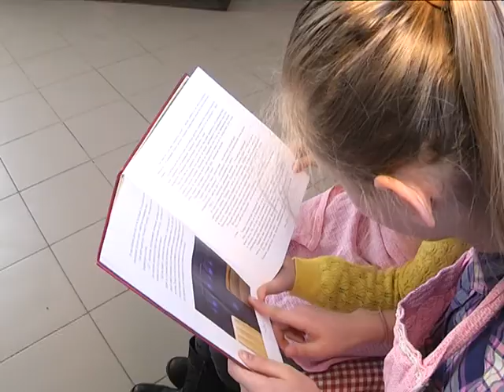2017-04-12 г. Брест. Пасхальный мастер-класс от А. Колупанович. Новости на Буг-ТВ.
Меньше недели осталось до праздника, которого с особым трепетом ожидают православные всего мира. Уже в это воскресенье мы встретим Светлую Пасху Христову. Для каждого из нас этот день ассоциируется с чем - то добрым и светлым, искренним и чистым. Готовиться к нему хозяйки начинают за неделю: чтобы и дом был убран, и куличи готовы. А как же ждут этот особый день самые маленькие верующие? Оказалось, не меньше, чем взрослые. В этом наша съёмочная группа смогла убедиться, посетив мастер-класс для юных поварят от талантливого брестского кондитера Анастасии Колупанович.